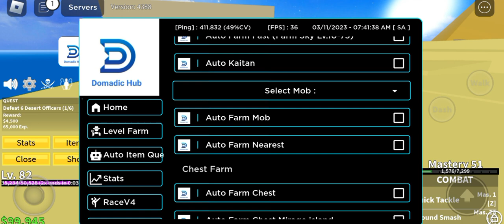هاك بلوكس فروت للجوال 🔥!! التحديث الجديد | اوتو فارم , رايدات , سيوف , فواكهة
سيرفر ديسكورد تلاقي فيه السكربت والهاك. : [ اذا ما فك من هنا تلاقيه بالتعليقات ]

حسابي تيك لا تنسى تضيفني : tlq7.